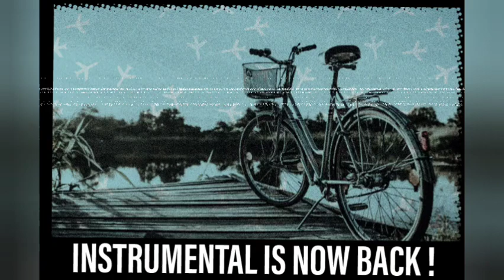Soft Bollywood Instrumental Songs | Peaceful Music | Soothing Instrumental Songs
INSTRUMENTAL IS NOW BACK !

Bollywood peaceful instrumental songs.
work form home music.
mind refreshing music.
piano cover.

Old Playlist videos are back soon...…..

credit to Ankush Harmukh - piano

Thanks,
INSTRUMENTAL TEAM.